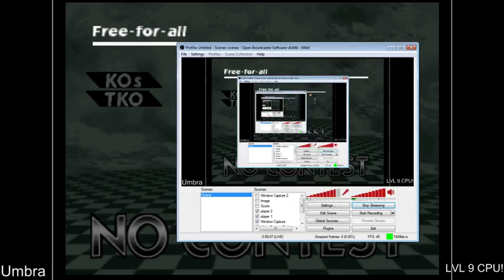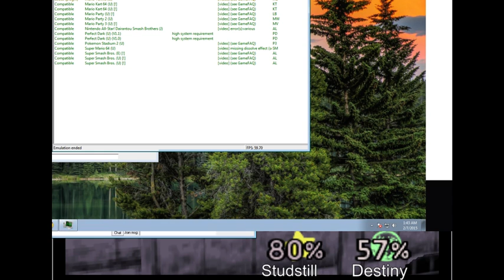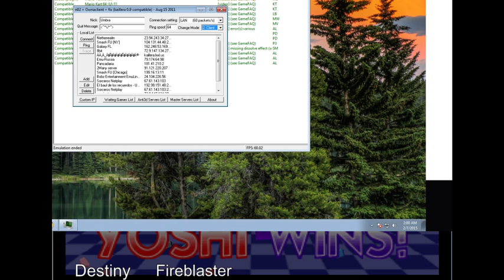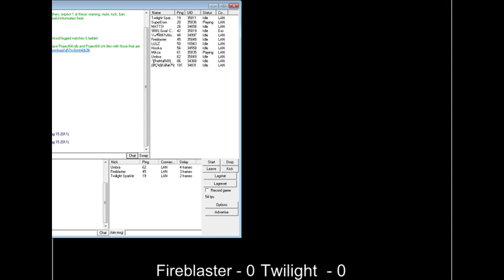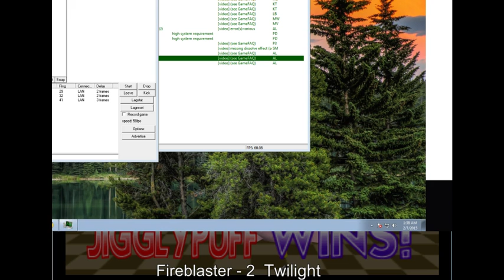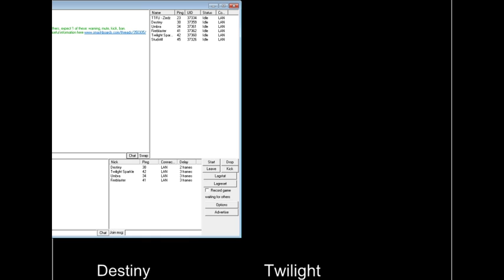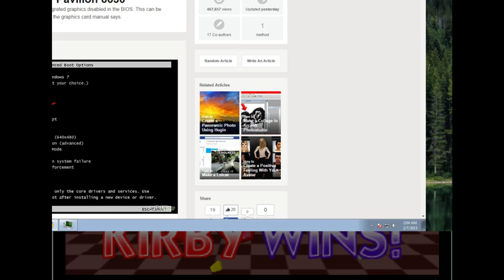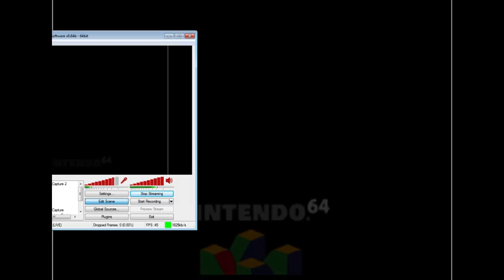Tournament Friday - 1 / 2